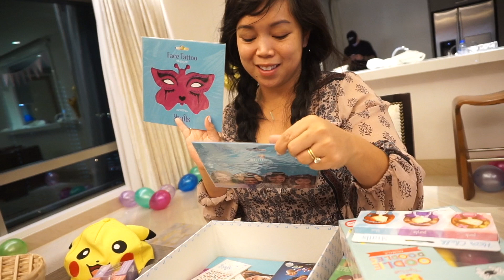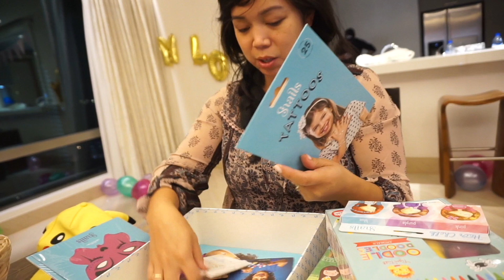Vlog: Surprise Birthday Party | Kye Sees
So much fun with the Travis family during Mel and Julianna' s surprise birthday party in Manila! Hope you enjoy this vlog!